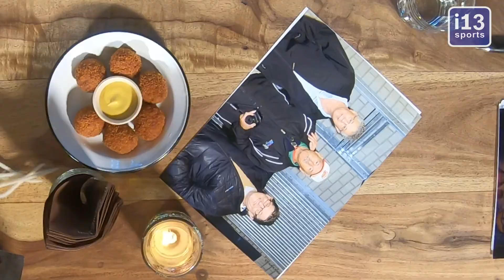Tony Callam twee jaar coach van de Tilburg Trappers zit bij Klaas van den Broek aan tafel.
In een reeks uitzendingen op internetplatform i13media zal oud Tilburg Trapper speler Klaas van den Broek in gesprek gaan met andere oud spelers. In deze aflevering Tony Callam
Aan de hand van foto's zullen de verhalen uit het verleden weer tot leven komen aan de tafel die ditmaal stond in Het Dorstige Hert.
Deze video maakt onderdeel uit van een reeks video's die door i13media en i13sports gemaakt zijn met mensen die in het verleden bij de Tilburg Trappers  waren betrokken.

De auteursrechten en andere intellectuele eigendomsrechten op de video's, illustraties en ander beschermd materiaal op het YouTube kanaal van i13media. berusten bij Prevanovi respectievelijk de rechthebbenden van dat materiaal. Bedoelde rechten gaan op geen enkele wijze over op personen of organisaties die toegang krijgen tot dit kanaal.